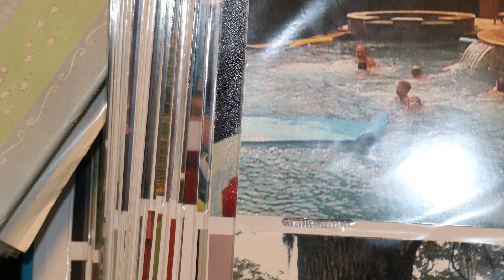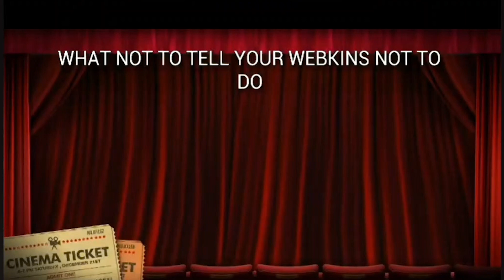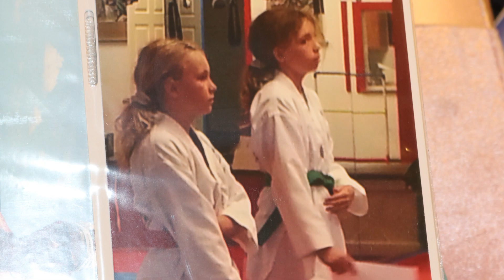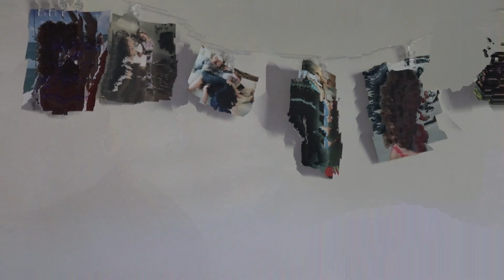On Madness And Creativity | Student Film | TW: high pitched noises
Hello, my name is Jillian. A day in my life doesn't look like any particular schedule, but it is an... interesting place.